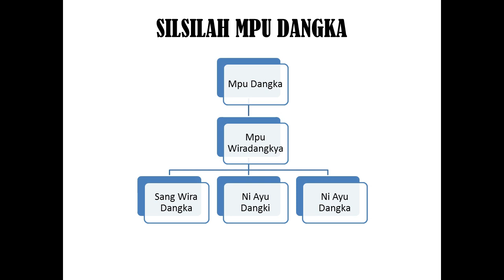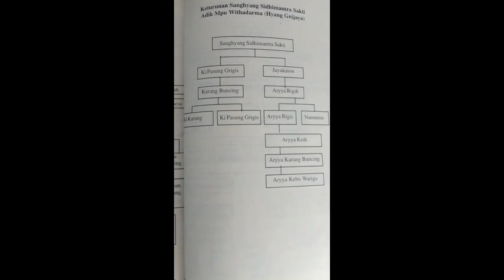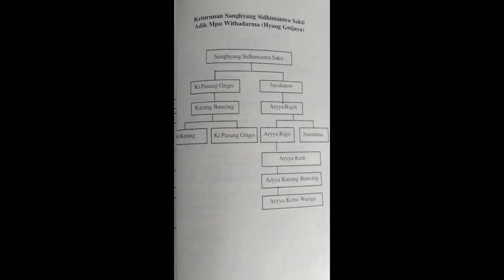Riwayat dan Silsilah Putra Bungsu Mpu Gnijaya dan Keturunannya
De Pasek Lurah Gaduh adalah salah seorang warih Mpu Gnijaya. Ia disebutkan memiliki lima orang putra yaitu: Pasek Gaduh di Banjar Peminggir Klungkung; Pasek Gaduh di Banjar Watugiling Karangasem; Pasek Gaduh di Banjar Pucangan Bangli; Pasek Gaduh di Banjar Tengah Blahbatuh; dan Pasek Gaduh di Abang Karangasem. Demikian seterusnya, masing-masing dari mereka menurunkan banyak prati sentana yang tersebar di seluruh Bali.

Kebo Iwa sebenarnya tidak ada hubungan darah dengan De Lurah Pasek Gaduh, tetapi karena kelahirannya terkait dengan kaul yang dilakukan oleh orangtuanya, Arya Karangbuncing, maka keluarganya juga merawat dan nyungsung Pura Pura Pasek Gaduh di Blahbatuh.